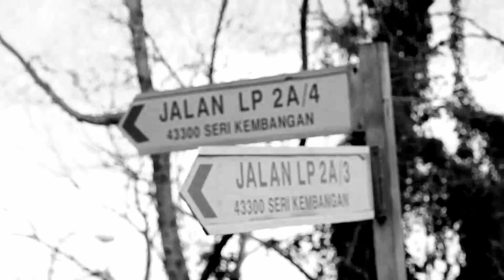TIM-DIA OFFICIAL MUSIC VIDEO